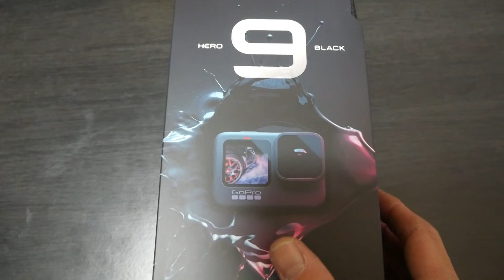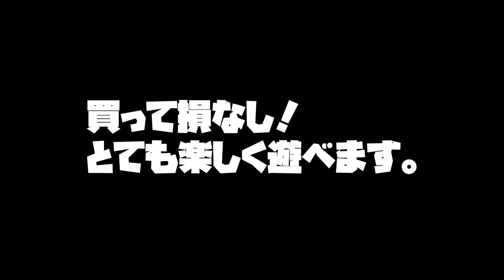人類が火を手にしたくらいの進化！GOPRO HERO４からの進化はすごかった！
2014年10月14日に発売され、4K、30fps撮影が可能だったHERO４から今回はHERO９。7年の進化はまさに驚愕な進化です。
アクションスポーツでの撮影は最新機器がやはりおすすめであると痛感しました。

検索用➡＠wakeboard_tv_sun

~Wakeboard TV 燦の説明~
長野県野尻湖をホームに東日本にてウエイクボードをしています。
その昔から映像に興味があり、ＤＶＤ作成などをしておりましたが、2019年シーズンよりYouTubeチャンネルを始めました。
数年前までは公認大会にも出場し、全日本選手権での優勝経験などもあります。
ウエイクボードを通じての日常、ライフスタイル、ウイエクボードの楽しさなどウエイクボーダーの生活をVLOG形式にてしております。
横乗りライフを楽しんでいただけると幸いです。